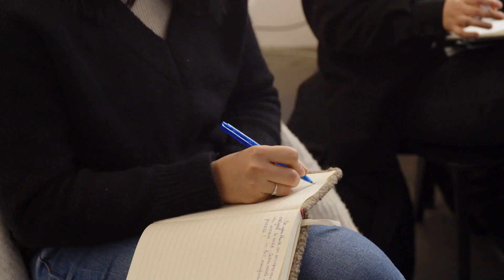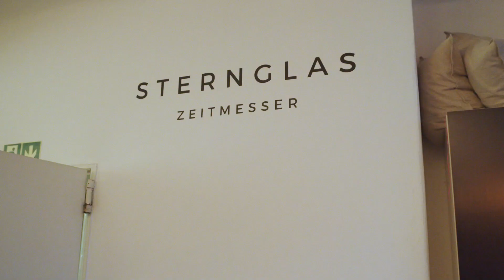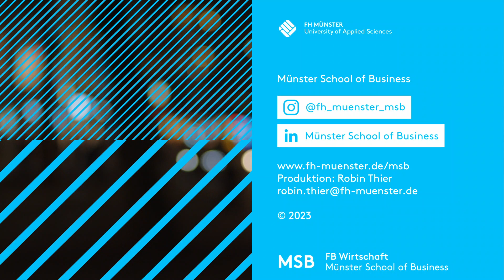Aus dem Studium ins eigene Start-Up! Alumniportrait: Dustin Fontaine von Sternglas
Dustin Fontaine hatte einen Traum: Einmal seine eigene Uhrenmarke zu haben. Nach dem BWL-Studium an der Münster School of Business hat er seinen Traum in die Tat umgesetzt – mit Erfolg. Heute ist "Sternglas" ein bekannter Name in der Uhrenwelt. Wir haben uns gemeinsam mit internationalen Studierenden auf den Weg zu Sternglas nach Hamburg gemacht und sprechen mit Dustin über seine Anfänge als Gründer, über die aufregenden, die guten, aber auch die schwierigen Zeiten in seinem Start-Up. Aber auch über das, was er aus seinem Studium bis heute noch anwenden kann.